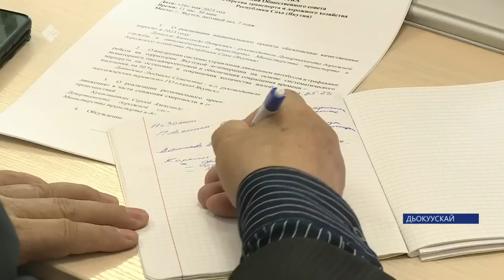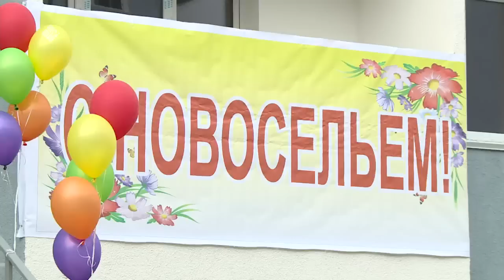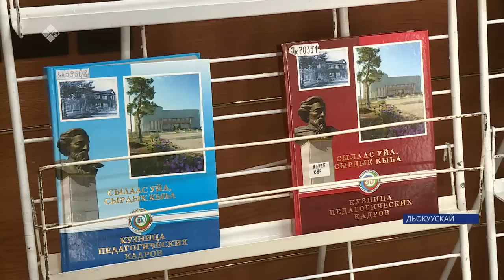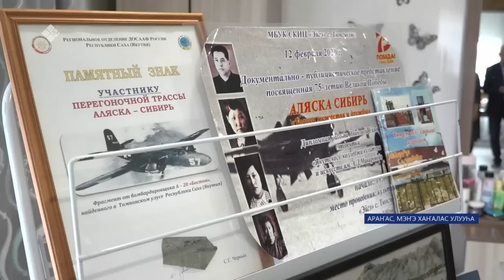«Саха сирэ» информационнай биэрии. Ыам ыйын 16 күнэ 20:30